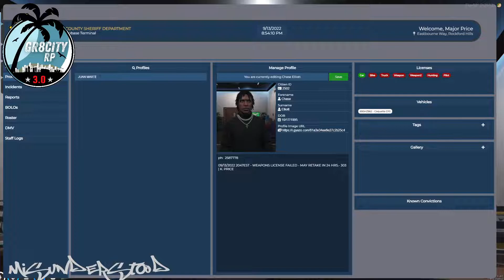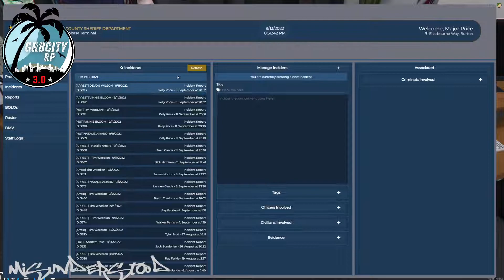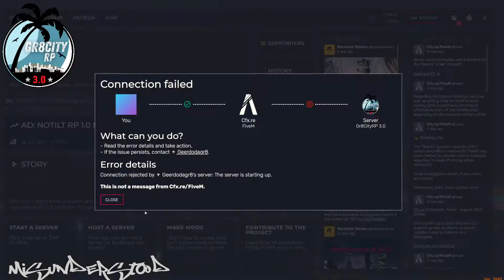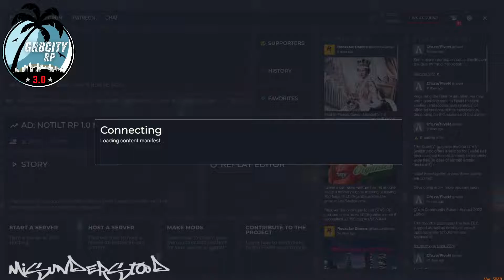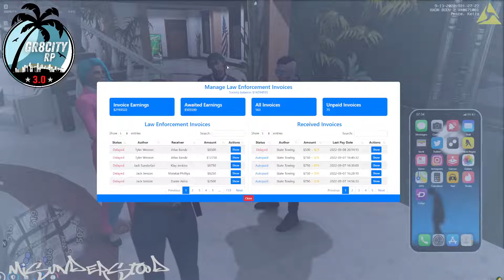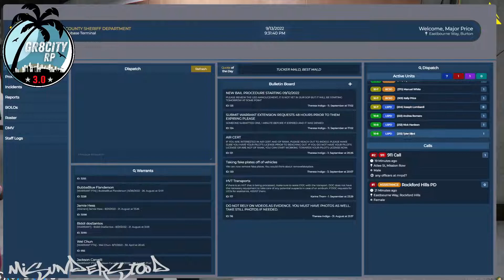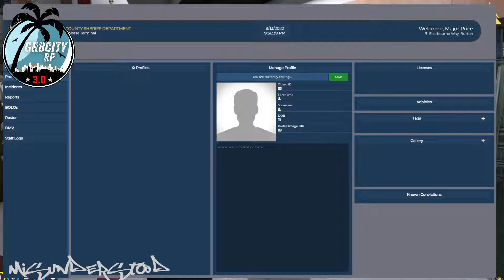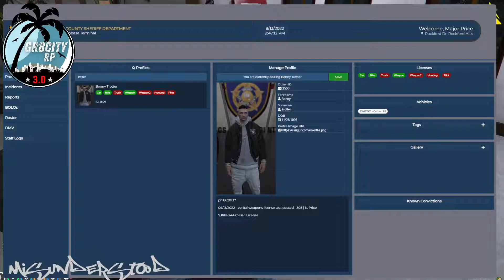shamu weapons license Trotter - 09/13/2022